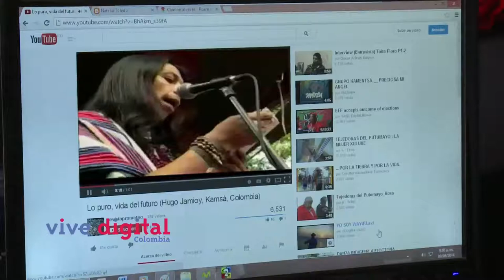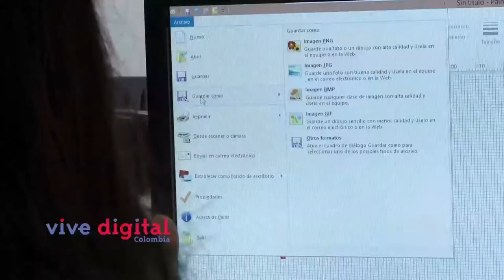Gracias a las nuevas redes de comunicación se da a conocer las diferentes culturas Indígenas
De sitios tan distantes de Colombia como Sibundoy  Putumayo al sur y Pueblo Bello Cesar al norte. La palabra y la obra unieron dos culturas que utilizan las tic para dar a conocer sus productos hechos
Arte.